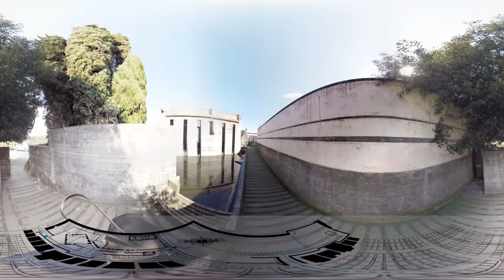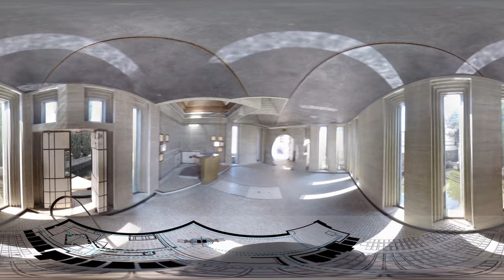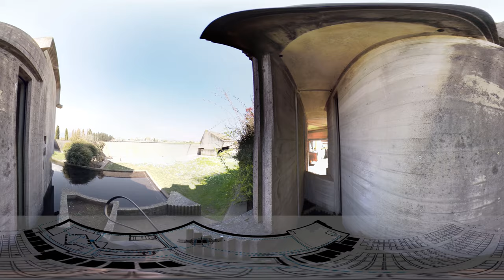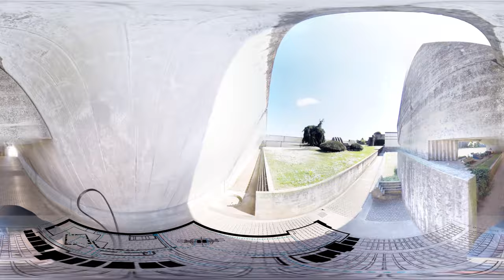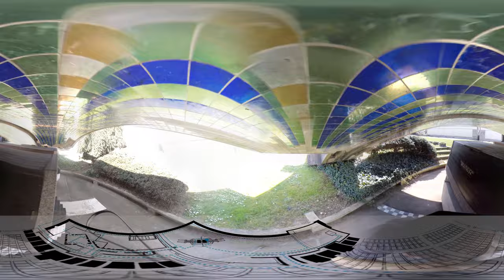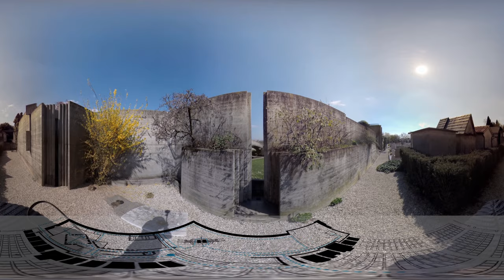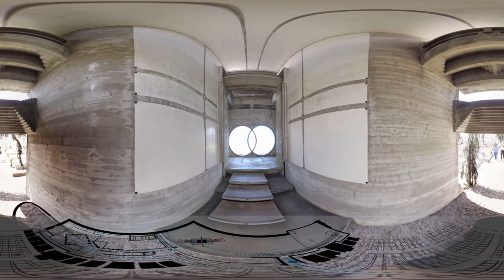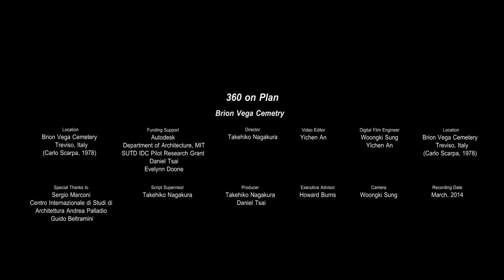360 on Plan: Brion Vega Cemetery by Carlo Scarpa (interactive panorama video)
This 360 panorama video plays with interactive scrolling in Chrome, Firefox, or YouTube App.
Please look down to find the plan while you play this video and tour the building. See below for
more information.

Producer/Director
 Takehiko Nagakura

Video Editor
 Yichen An

Camera
 Woongki Sung
 Takehiko Nagakura

Digital Film Engineer
 Woongki Sung
 Yichen An

Script Supervisor
 Takehiko Nagakura

Location and Architect
 Brion Vega Cemetery, Treviso, Italy
 by Carlo Scarpa (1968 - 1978)

Funding Support
 Autodesk
 Department of Architecture, MIT
 SUTD IDC Pilot Research Grant
 Daniel Tsai
 Evelynn Doone

 Sergio Marcoli

Recording Date
  March 2014